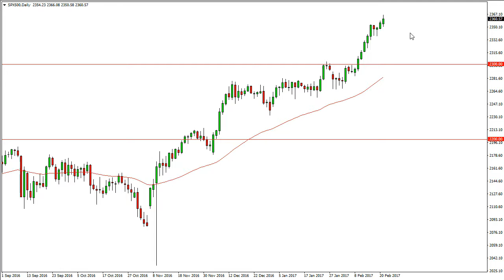S & P 500 Technical Analysis for February 22 2017 by FXEmpire.com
- February 22 2017 index daily technical analysis for the S & P 500 INDEX. Find more information about Forex and Commodities News ), Technical Analysis ), Fundamental Analysis ) and Brokers ) on FX Empire